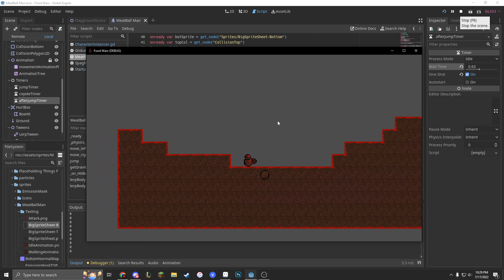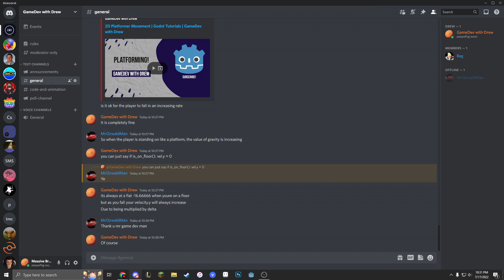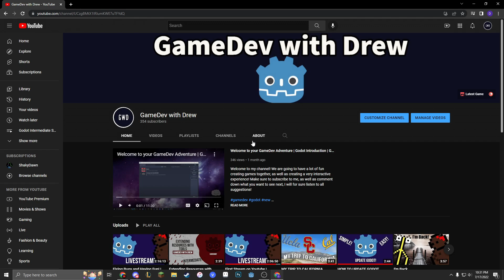I MADE A DISCORD